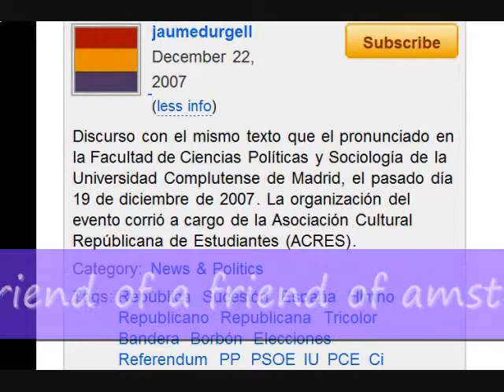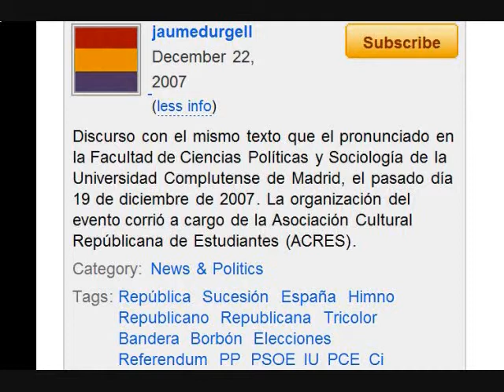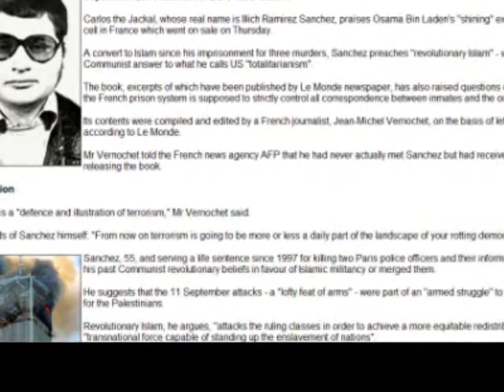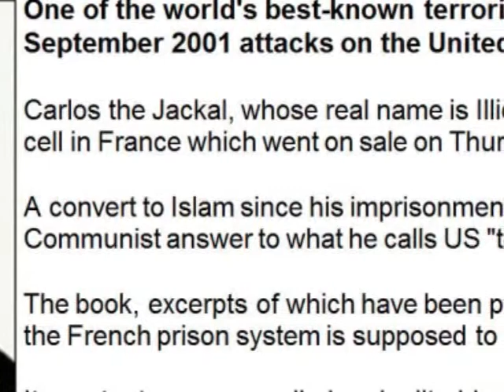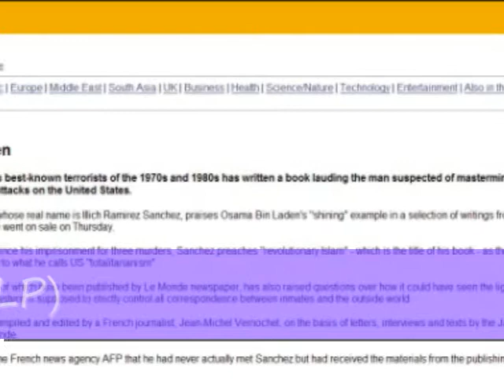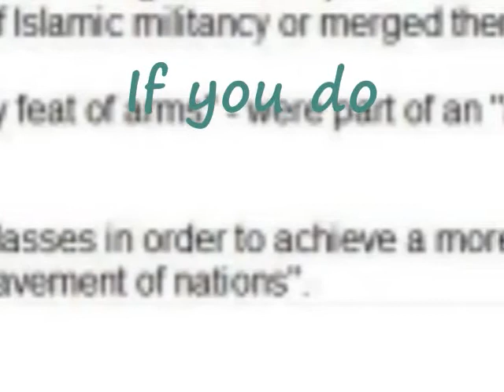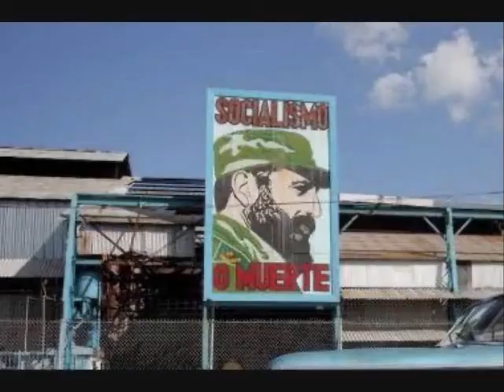En Defensa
Do me a favor?  Inlarge the screen and hit the pause button?  You should be able to read almost every word.  My vids are somewhat random BUT they center on a very narrow topic.  I wonder if you can decern that topic.  If not, go in peace.  I have done my best.  I have done all that I can do.  Its time for my nap.  Cya.